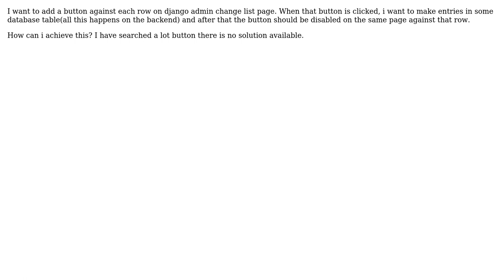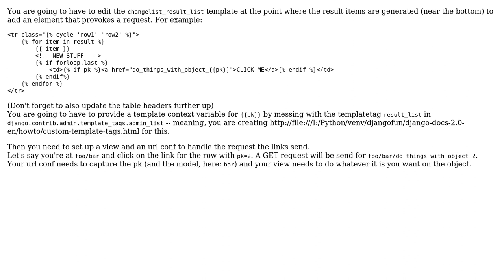Add button against each record on django admin change list page?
With thanks & praise to God, and with thanks to the many people who have made this project possible! | Content (except music & images) licensed under CC BY-SA | Music | Images & others | With thanks to user hardcore developer user CoffeeBasedLifeform and the Stack Exchange Network Trademarks are property of their respective owners. You are responsible for your own actions.